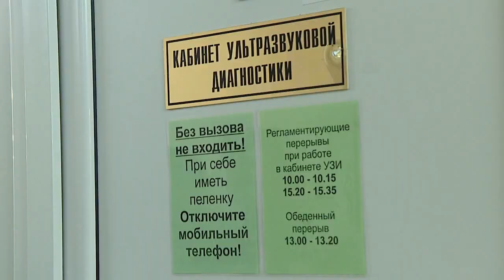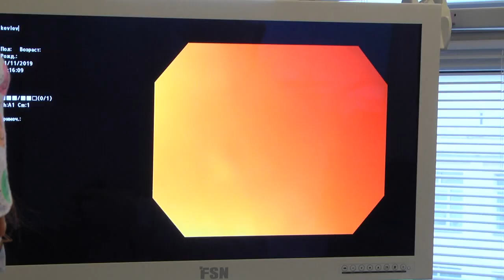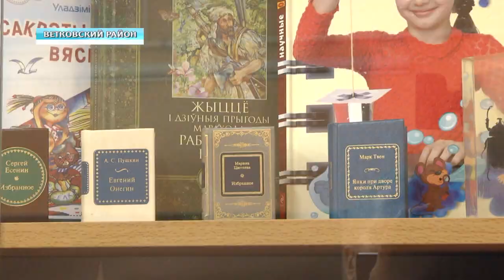Гомельская область: социальный ориентир